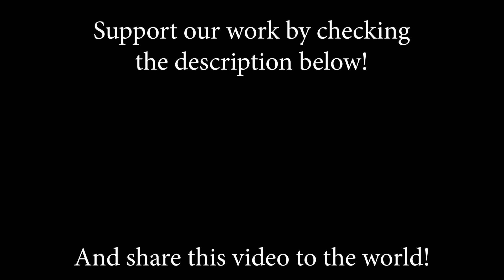Stone Cold (Demi Lovato); By Giulia Sirbu & Andrei Cerbu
Giulia Sirbu

Andrei Cerbu